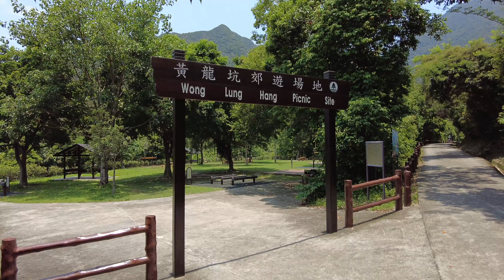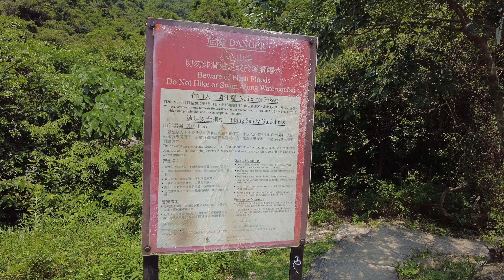【Hiking@HK】透心涼： 黃龍石澗【字幕】新手不宜｜ 臥龍長嘯石｜ 黃龍瀑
路徑：黃龍石澗
交通： 任何交通工具到東涌消防局
路程：7.4公里，約5小時，上240米，落100米
難度：4/5星

00:00 東涌消防局
02:26 黃龍坑郊遊場
03:22 黃龍石澗
07:09 臥龍長嘯石
12:16 黃龍瀑